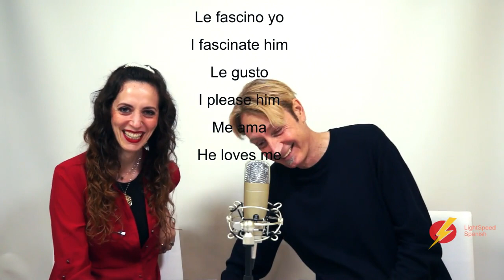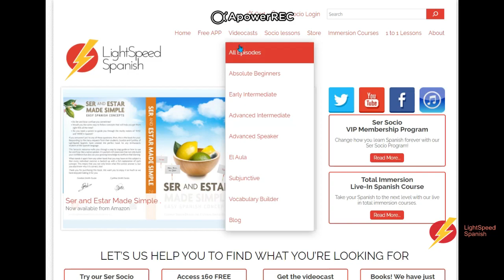44 Beginners Verbs like Gustar LightSpeed Spanish